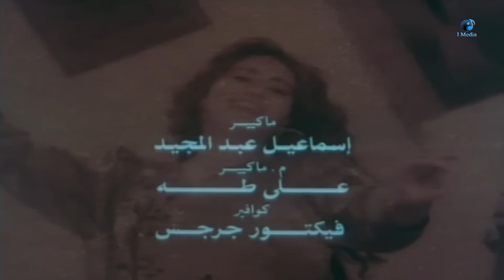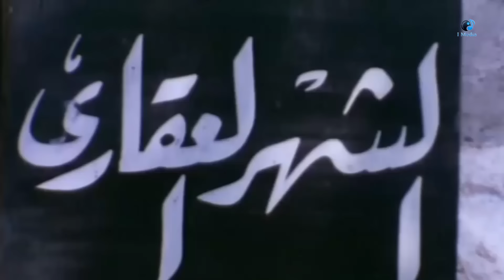فيلم تاربايت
تدور أحداث الفيلم في إطارٍ اجتماعي و(أكشن )عن أدهم الجبلاوى (حسين الشربيني) الذي يتحكم في أهل بلدته ويطمع في أن يتزوج من سيدة بعد وفاة زوجها لكنها ترفضها وتصده ونتيجة لذلك يقرر ادهم أن يطردها هي وأبنائها الصغار من البلدة، فتعاني وتكافح تلك السيدة في تربية أبنائها ويكبر الطفلان وتسيطر على أحدهما رجب (الشحات مبروك) فكرة الانتقام من ذلك الرجل الظالم.

تشويق - دراما - انتاج سنة 1995

الابطال
الشحاب مبروك
وفاء عامر
حسن الشربينى

الاخراج \ اسماعيل حسن
المؤلف \ اسماعيل حسن